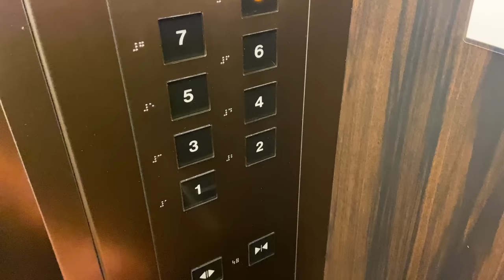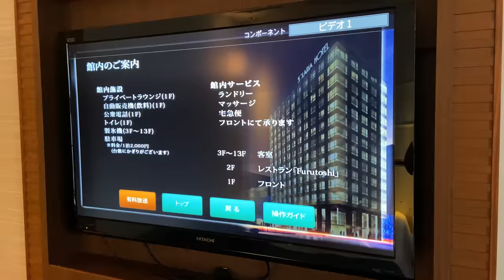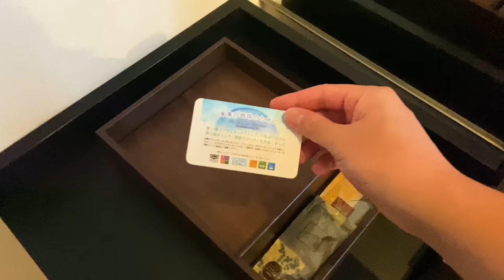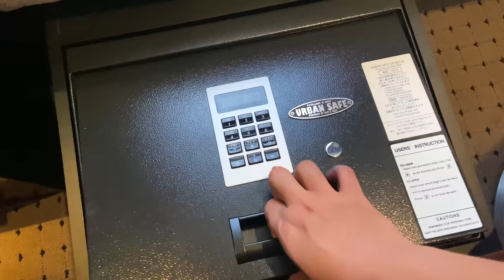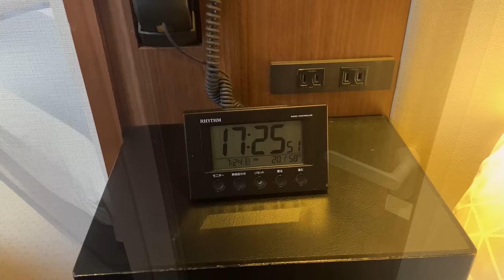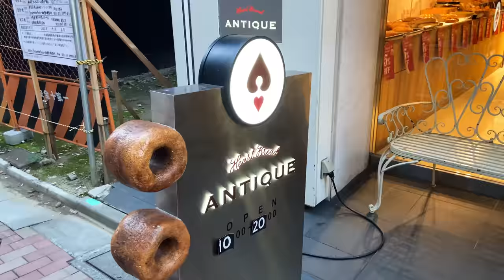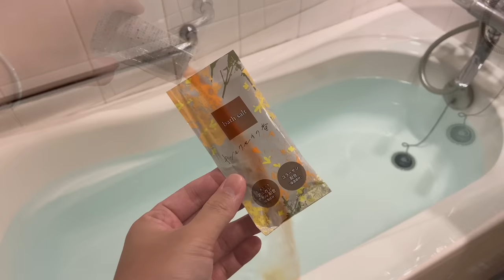$38.5 villa-like Tokyo Hotel where you can enjoy Ginza🚶‍♂️🍸 | Solaria Nishitetsu Hotel Ginza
This time I stayed at "Solaria Nishitetsu Hotel Ginza" in Ginza, Tokyo!
Located in the best location, a 1-minute walk from the station and a 2-minute walk to the main street of Ginza, this hotel has a chic and calm space that is typical of Ginza, with the theme of "a high-quality premium hotel full of refined beauty." In the dark-colored room and the private lounge with a waterfall outside, you can spend a relaxing adult time as if you were in a villa in the middle of the city 🍸
Suddenly, when you go out of the hotel, you will see the city of Ginza, which is lined with trendy and luxury brands. At night, you can eat at a nice restaurant or take out at a nearby store and spend some time at the hotel. It is the best hotel to enjoy a different free and adult time ☺️
The video also introduces recommended gelato and delicious bakeries that I found by chance 🥐 I hope you can refer to it 🙌

Please stay and see when you come to Tokyo sightseeing!

Room: Non Smoking Double Room
Check-in time: 15:00~

00:00 Opening&Direction
00:37 Hotel details
00:47 Check-in&Entrance
02:16  Room tour
07:33  Ginza Walking
09:27  Dinner
10:53  Breakfast
11:39  Check-out